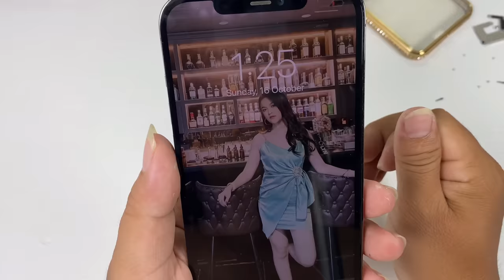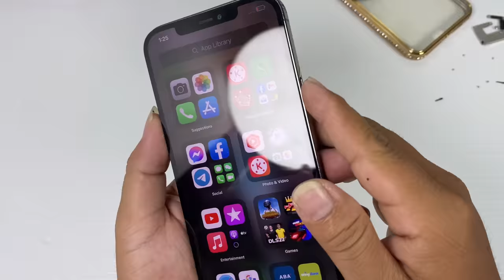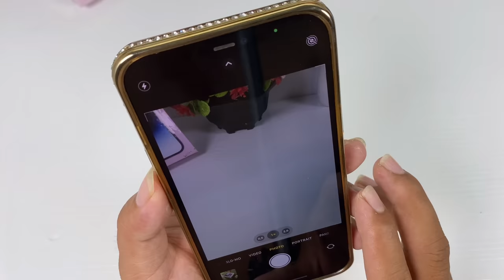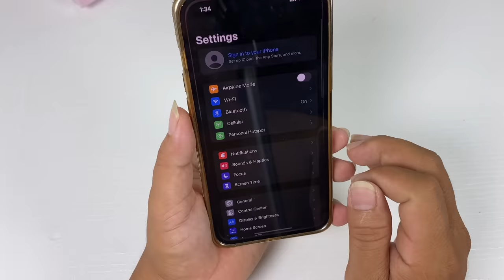Wow...ipad Pro & iphone 14 pro max New 🤔Omg..! Found iphone 12 pro max Camera 6 Diamond Case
Top 10 Restoration phone videos :
02-DIY~How to turn iPhone XS Max Cracked into iPhone 12 pro max,restore abandoned phone found in Box
Edchay phone
restore
restoration
restoration phones
rebuild broken phone
restore Iphone
repair
Rebuild broken phone
Screen replacement
screen replacement price
restore samsung
restore nokia
restore Oppo
phone all
how to broken Screen
broken Screen
restoration iphone
old phone
samsung old
iphone old
oppo old
nokia old
old broken phone
restoration old
restoration nokia old
restoration old
repair samsung
repair nokia
repair iphong
repair lg
repair old
restoration vivo
destroyed
phone
mobile restoration
tool restoration
disassembly
samsung disassembly
nokia disassembly
oppo disassembly
vivo disassembly
huawei disassembly
oppo new
samsung new
iphone new
vivo new
phone new
restore phone new
vivo restore
oppo restore
how to
rebuild
repair
broken phone
restore phone
phone restoration
broken
destroy phone
iphone
apple
iphone restoration
destroy iphone
rebuilding
cell phone
mobile phone
smartphone
destroyed phone
broken screen
restoration mobile
restored
restoring
tool restoration
restoration destroyed phone
restoration samsung
mobile restoration
restore smartphone
old broken phone
abandoned phone
restoration videos
rebuild broken phone
awesome restoration
restorations
perfect restoration
iphone restoration
mobile restoration
broken phone
restoration old phone
destroyed phone
destroyed phone restoration
restoration phones
repairing
restored
jaiphone